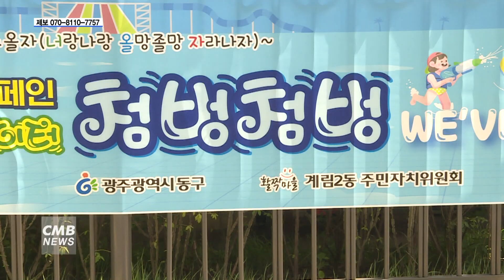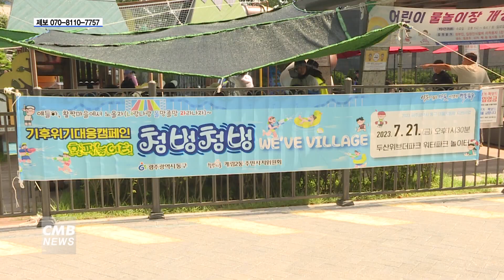[광주뉴스] 광주 동구 계림2동 주민자치회, 물놀이 이웃소통데이 진행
■CMB뉴스

광주 동구 계림2동 주민자치회가
관내 아파트 단지에서 이웃소통을 위한
물놀이 행사를 진행했습니다.

광주 동구 계림2동 주민자치회는 21일 오후
계림2동 아파트 단지 내에서 어린이 100명을 대상으로
이웃소통을 위한 물놀이 행사를 진행했습니다.

▶김호성 / 광주 동구 계림2동주민자치회장
"저희 동(계림2동)은 조금 특수하게 최근에 들어서 아파트가 많이 입주하면서 어린이들이 계림초등학교 한 학년당 3반 밖에 없었는데, 지금 9개반,10개반 이렇게 늘어나는 모습을 보고 작년에 저희가 주민총회를 하면서 의제를 이렇게 냈습니다. 특히, 저희 계림2동은 애들한테 관심이 더욱 더 많은 것 같습니다. 그래서 이런 것들이 주민들이 같이 활동할 수 있고, 같이 또 마음을 합할 수 있는 좋은 계기가 되는 것 같아요."

한편 이번 행사에서는 기후위기대응 켐페인도
함께 진행돼 눈길을 끌었습니다.